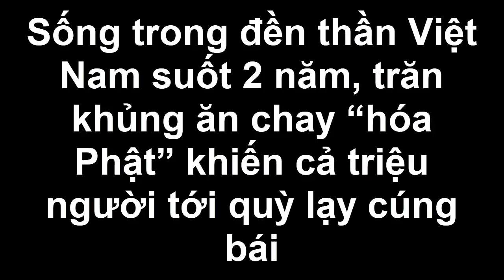Sống trong đền thần suốt 2 năm, trăn khủng ăn chay “hóa Phật” khiến cả triệu người tới quỳ lạy cúng